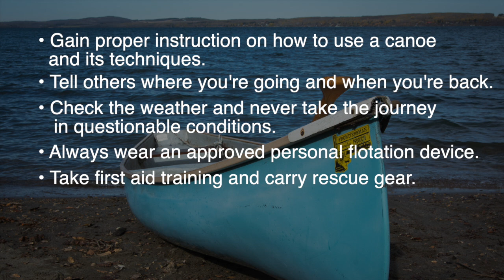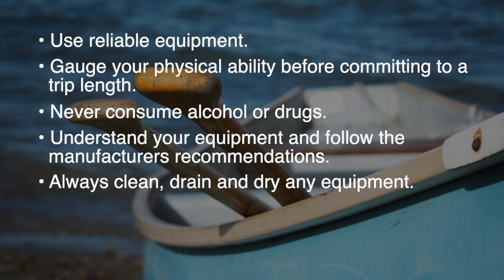How To Canoe // Canoeing Crash Course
Hop in and take a journey back to nature with our comprehensive "How to Canoe" crash course, designed for beginners eager to explore the beauty of waterscapes. Whether you're seeking a serene escape this weekend or looking to master canoeing techniques, this video is your gateway to becoming one with the paddle.

In this episode, we delve deep into the basics of canoeing, covering everything from boarding the boat to mastering essential paddling techniques. Perfect for those stepping into a canoe for the first time or anyone looking to refine their skills, our crash course is tailored to inspire confidence on the water.

Join us as we guide you through the serene world of canoeing, offering practical advice and insider tips to make your next water adventure unforgettable.

SUPPORT AND ENCOURAGE ARTISTRY OF ADVENTURE:
:: Comment, ask your questions, suggest topics and interact with us below.

How to canoe. Canoeing for beginners. How to plan a canoe trip. Canoeing Tips. Get out on the water. Learn To Canoe. Canoeing Lessons. Canoeing skills. Canoeing do's and don'ts. Canoeing tips for beginners.